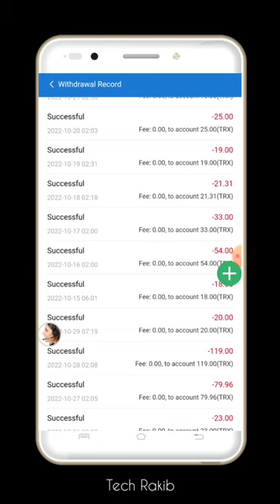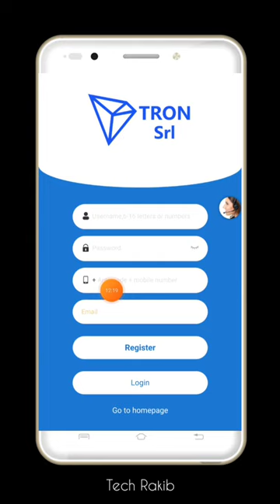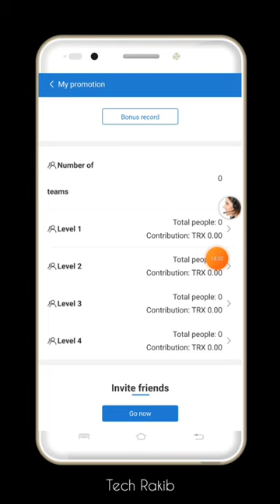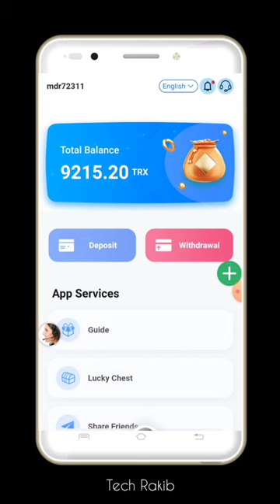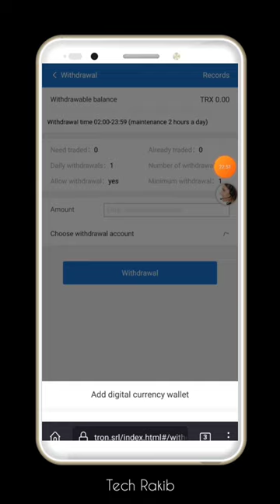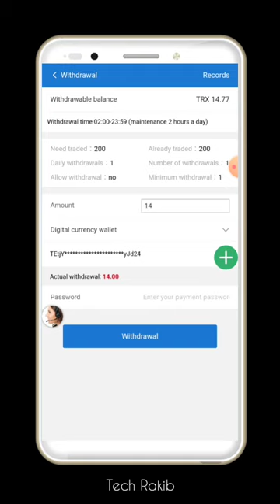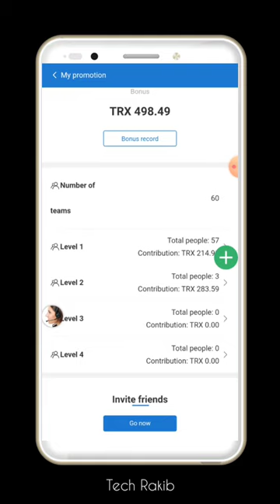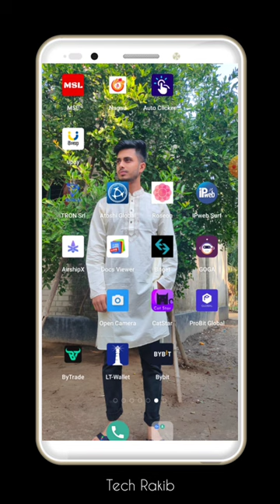New Income App 2022 | Instant Payment App | How To Make Money Online | Online Jobs At home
New Income App 2022 | How To Make Money Online | Online Jobs At home

                        💥 নোটিশ 💥
যেহেতু এটা একটা ইনভেস্টমেন্ট সাইট। সুতরাং সম্পূর্ণ আপনার নিজের দায়ভার নিয়ে ডিপোজিট করবেন। আমার কাছে সাইট টা ভালো মনে হয়ছে এই জন্য আমি শেয়ার করলাম।

🥰আমার টেলিগ্রাম গ্রুপের এর লিংকঃ🥰